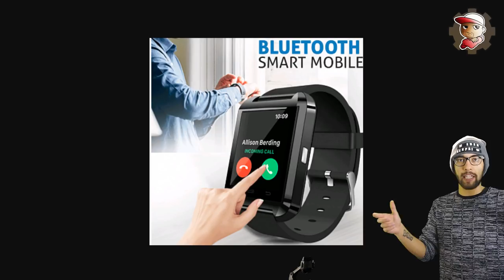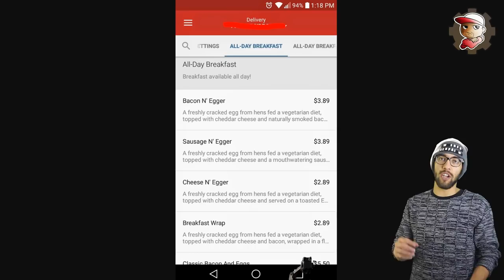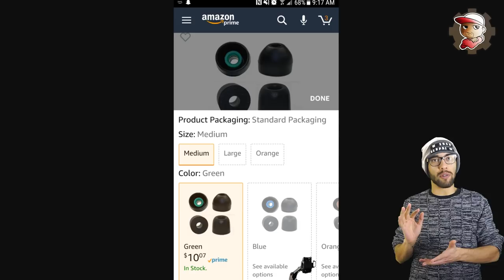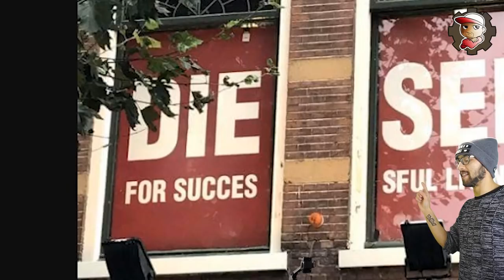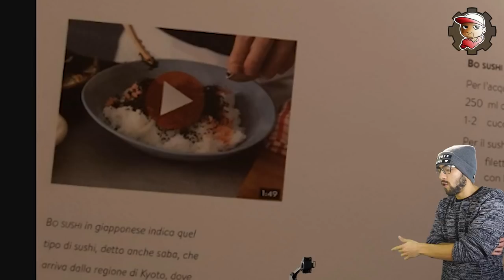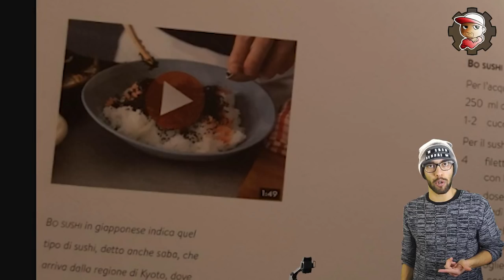Non sapeva di essere INCINTA - DESIGN DISCUTIBILI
Ci sono persone che fanno in modo strano il loro lavoro. Che sia un architetto, un grafico, un designer, state per vedere i loro strafalcioni! Spero sia di vostro gradimento!